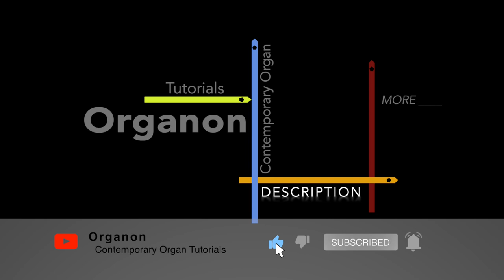Organ pitch levels - 2 foot, 4 foot, 8 foot, 16 foot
Demonstration of various stops on the organ at different pitch levels.

This video is part of a tutorial series about the organ and how it works.

This project was developed with the generous support of the Kunstuniversität Graz and der Stadt Graz.